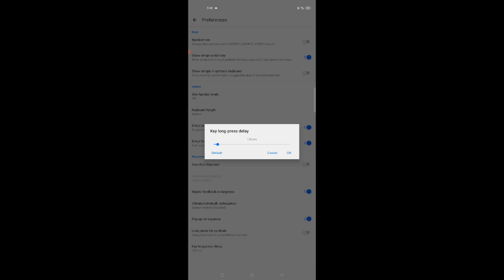3 finger custom hud free fire || 📱free fire 3 finger setting 🎯⚙️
3 finger custom hud free fire || 📱free fire 3 finger setting 🎯⚙️

1-Like
3-Comments
4-Share

🎯Mobile Player
🎯 Device- Realme 7
🎯RAM-6GB
🎯ROM-64

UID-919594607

3 finger setting three finger free fire best player

Tags ignore -

handcam gameplay
secret Settings
handcam
free fire handcam gameplay
realme 7 free fire handcam
realme 7 free fire
handcam video
handcam tutorial
3 finger handcam
Op gameplay
Op gameplay
3 fingers playing free fire
3 finger free fire
three finger
free fire hud 3 finger
hud 3 dedos free fire setting
3 finger custom hud free fire fast gloo wall
3 finger custom hud free fire fast gloo wall 360
3 finger custom hud free fire one tap
3 finger claw free fire one tap custom hud
3 finger custom hud free fire gw karan
3 finger custom hud free fire 2021
new custom hud free fire 2021 3 finger
3 finger player gameplay
3 finger setting
3 finger claw free fire
best custom hud setting
custom hud
custom
hud setting
dpi setting
3 finger setting
3 finger custom hud
3 finger custom hud free fire tamil
3 finger custom hd
3 finger custom hud free fire one tap
3 finger custom hud free fire fast gloo wall
3 finger custom hud free fire 2021
3 finger custom hud free fire gameplay
3 finger custom
handcam tutorial
handcam ff
m8n handcam
3 finger claw
3 finger ff
3 finger setting
3 finger claw
3 finger free fire
3 finger hud
3 finger hud free fire
3 finger hud ff
3 finger hud free fire tamil
3 finger hud for gloo wall
3 finger hud settings
3 finger custom hud free fire tamil
3 finger custom hud free fire fast gloo wall
free firfree fire 3 finger customer ide 3 finger best settings
free fire headshot highlights mobile
ff handcam
ff headshot setting
ff pagal m10
ff pagal m10 custom hud
ff 3 finger claw
ff 3 finger claw gameplay
ff 3 finger claw handcam
ff 3 finger claw hud
best hud for 3 finger claw ff